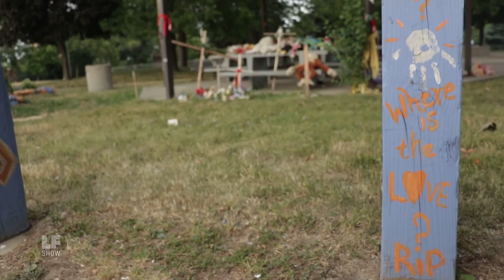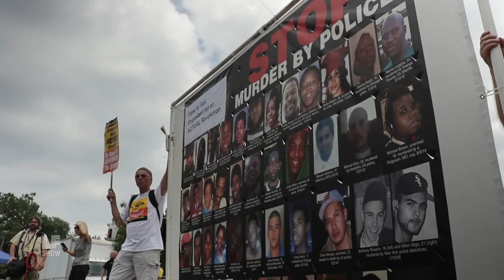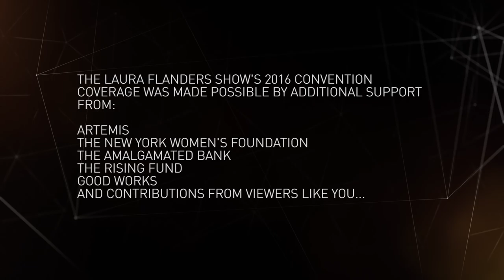Uninvited to the Party: The 2016 Republican National Convention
For this special episode, the Laura Flanders went to Cleveland, OH, scene of the Republican National Convention, 2016.  While most of the media's spotlight was on the Trump show inside the Quicken Loans Arena, the LF Show looked at the state of the city of Cleveland, its host. A city that's hurting, in a country that's hurting. Who is speaking to all this hurt?

Laura talks with Joel Anderson and Cassandra Johnson, the family of 37 year old mom Tanisha Anderson, killed by Cleveland Police in 2014. They continue to await justice. Other guests include Jim Mason, Goodyear Unit President and member of United Steelworkers of America; Harriet Applegate, Executive Secretary at North Shore AFL-CIO; Imam Paul Hassan, Cleveland Interfaith Activist as well as Deb Kline, Dirhector of Cleveland Jobs for Justice, and more.

The Laura Flanders Show is non commercial. This special was made possible in collaboration with our colleagues at Link TV, Free Speech TV and teleSUR, with financial support from viewers and listeners. (Also available as a podcast.)